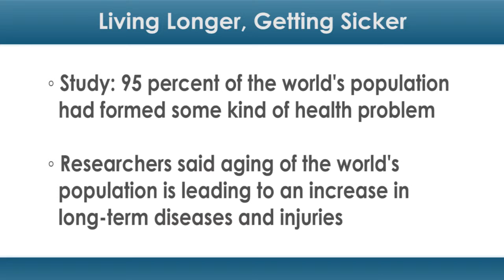Living Longer Getting Sicker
The world may be living longer, but it also seems to be getting sicker.

That's according to a new study by the Global Burden of Disease Study 2013 collaborators. These researchers reviewed data from 1990 to 2013 in a bid to detect health trends around the globe. Their findings suggest that people may be living longer on average even as some health problems actually become more common.